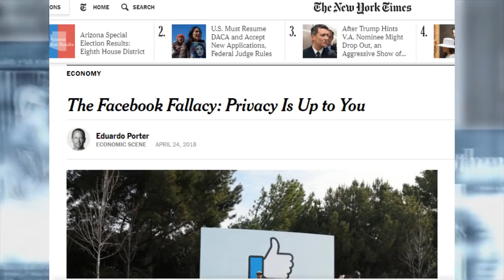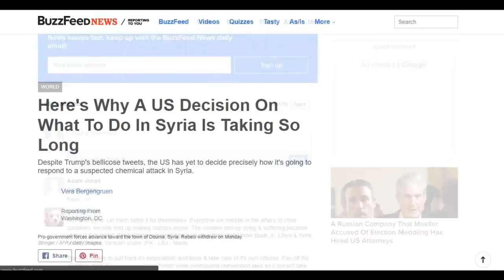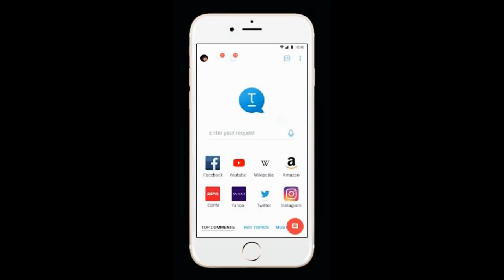WARNING! Think You Deleted Your Facebook Comments? Think Again!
This video shows you how deleting comments in your facebook account you made on many sites do not really get deleted on those sites. Facebook comments plugin is in use by over 400,000 sites, this video shows you how to finally delete them.